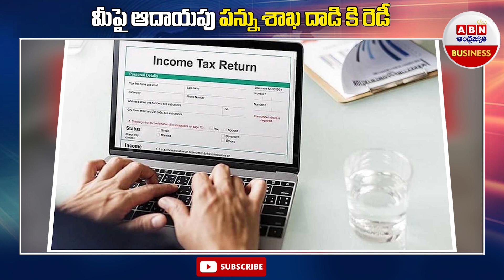మీపై ఆదాయపు పన్ను శాఖ దాడి కి రెడీ || Shocking News To Tax Payers || Income Tax || ABN BIZTECH